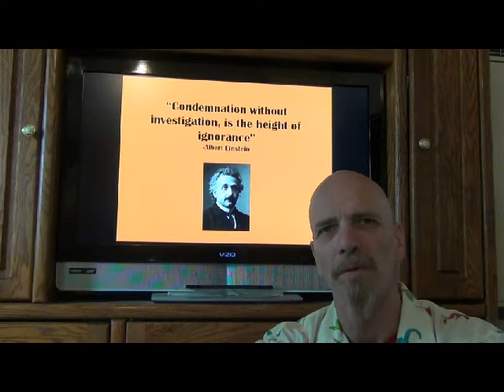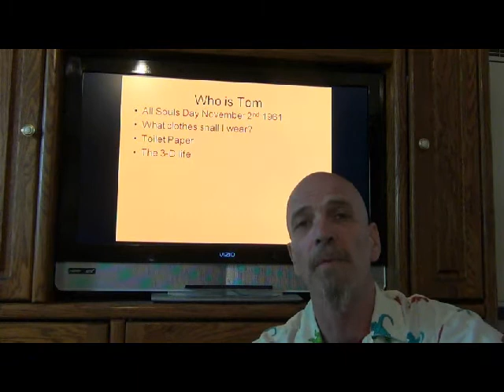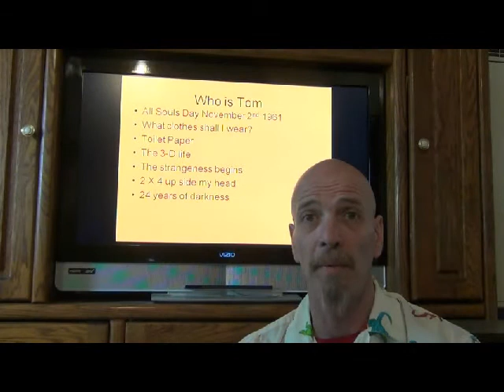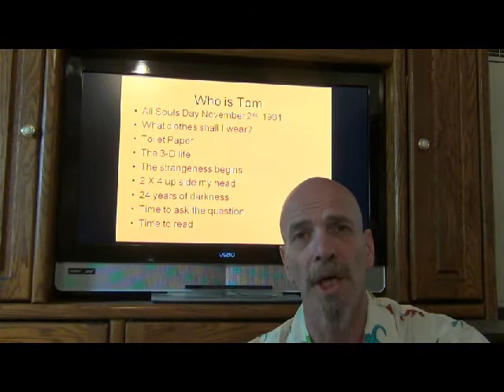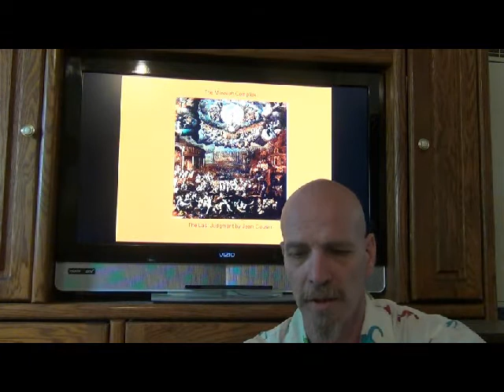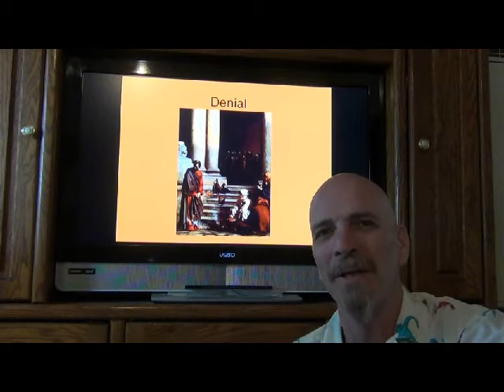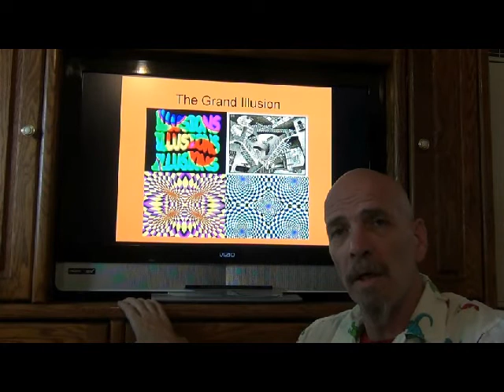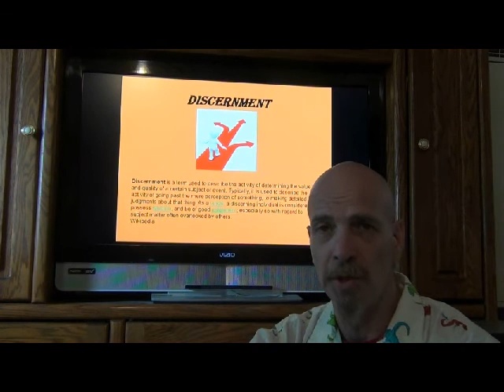The Messiah Complex, Universe teaches me a BIG LESSON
It took me a long time to decide to share this with the world but I now feel strongly that many can get something out of this. This was going to be a trial run through video but I decided to release it anyways.
 I did struggle with explaining all the events surrounding these experiences and many more events and synchronicities surrounded these experiences and I only have shared a small part of them.
My hope is that  those of you who have gone through or are going through similar experiences can now understand some of what is really being given by Universe/Spirit/God
Many blessings
Tom